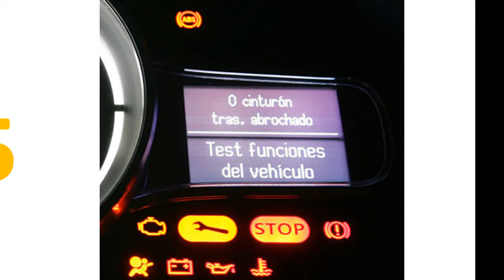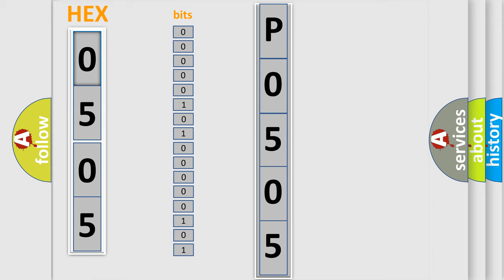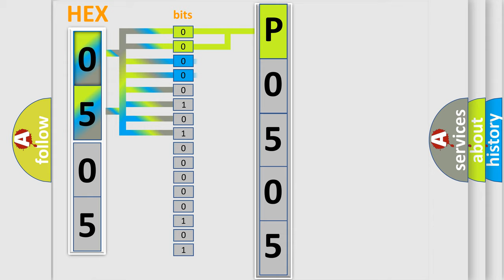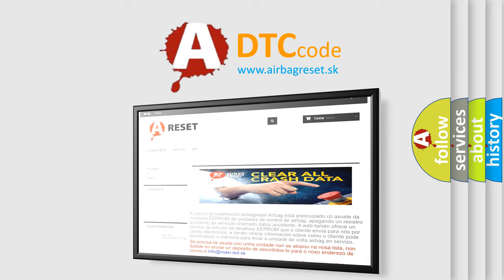DTC Honda P0505 Short Explanation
Contents:
0:21 Basic DTC analysis according to OBD2 protocol standard.
1:48 Insight into programming
2:58 A diagnostically understandable description of the Diagnostic Trouble Code
3:05 Basic error definition

Make:
Honda
Code:
P0505
Definition:
Front Steering Position Sensor Circuit Internal Electronic Failure
Description:
Ignition ON.Ignition voltage is greater than 10 V.
Cause:
C0455 39 or C0455 5AThe EBCM detects a short to voltage,short to ground or an open or high resistance on one of the steering angle sensor circuits.